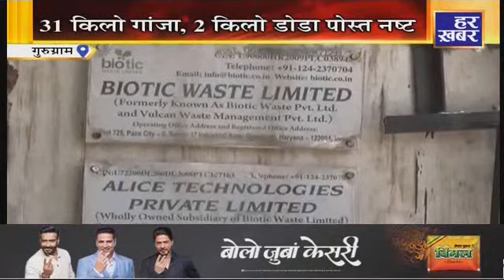Haryana Prime@9PM || 23 June 2022 || Haryana News || Live Hindi News || Har Khabar